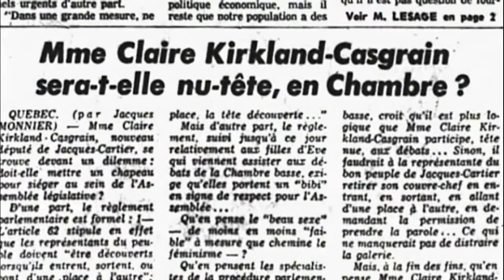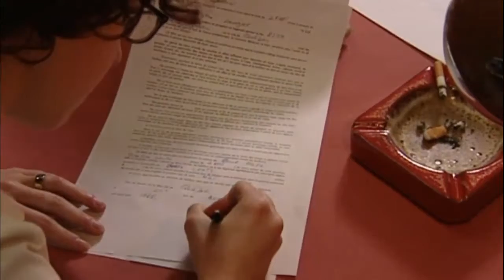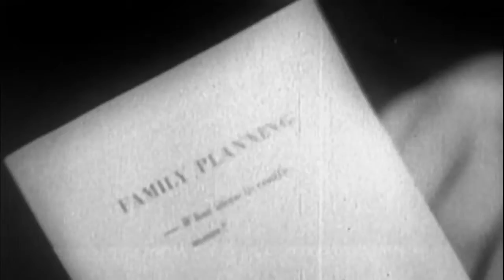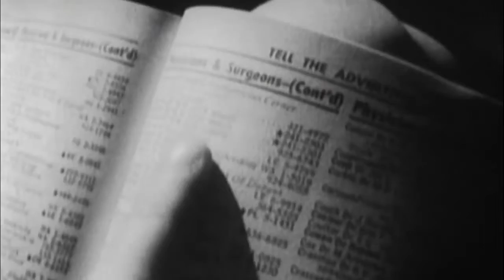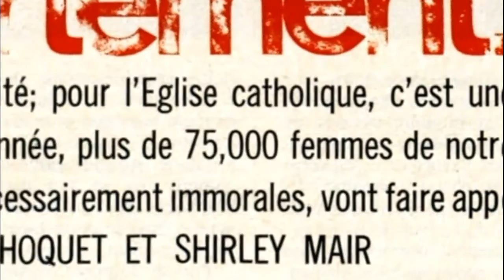Une question d'égalité